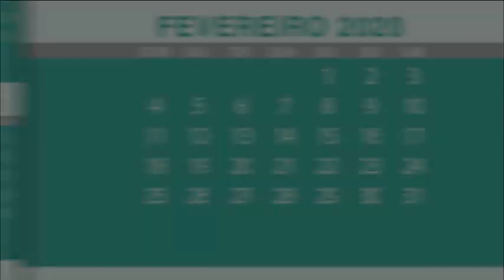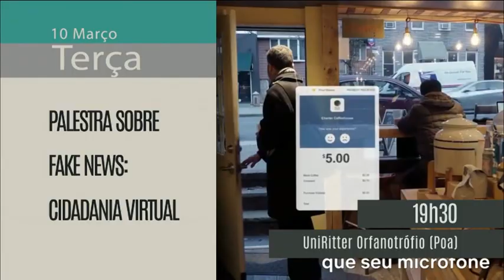Radar | TVE - 09/03/2020